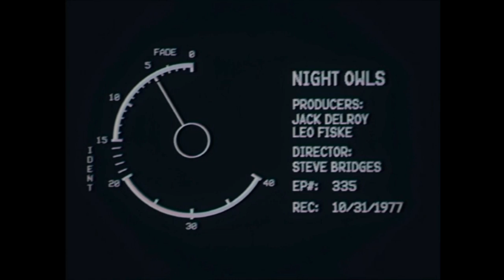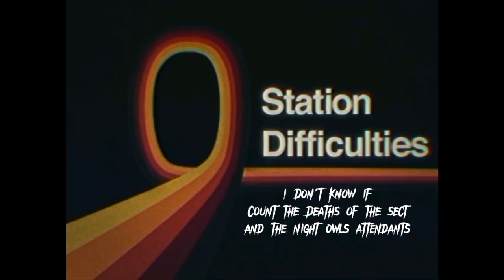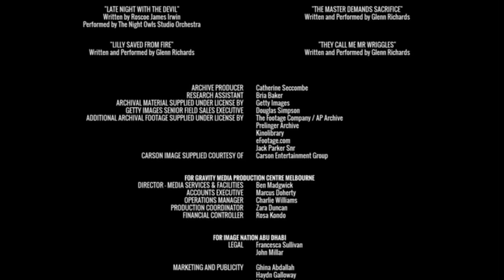Late Night With The Devil (Kill Count)